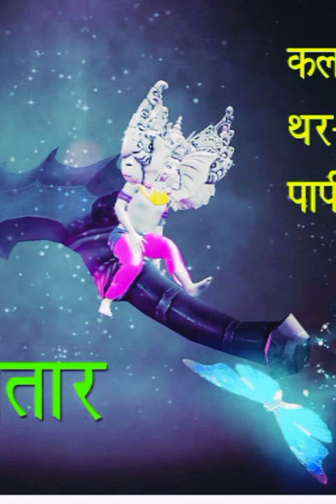ध्रुमकेतु का अवतार लेंगे 10 हाथों वाले गणेशजी